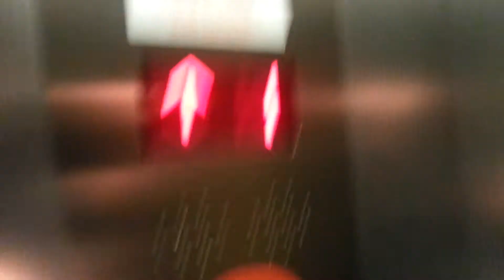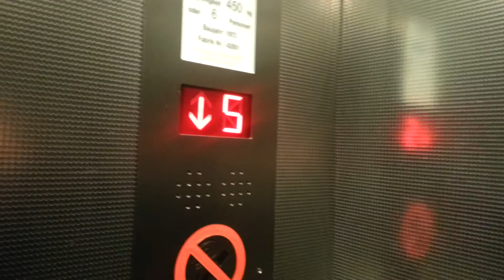Kone Aufzug in Duisburg-Hochheide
Diese beiden Aufzüge befinden sich in einem Wohn- und Ärztehaus in der Hochheider Ladenstadt im Duisburger Stadtteil Homberg-Hochheide. Bis zur Stadtgrenze nach Moers sind es nur wenige hundert Meter. Die Aufzüge wurden von KONE modernisiert. Den linken Aufzug kann man nur mit einem Schlüssel rufen und die Wohnetagen 2-6 sowie das Kellergeschoss sind gesperrt.
Etagenbelegung:
7: (gesperrt) Wohnungen
6: (gesperrt) Wohnungen
5: (gesperrt) Wohnungen
4: (gesperrt) Wohnungen
3: (gesperrt) Wohnungen
2: (gesperrt) Wohnungen
1: Ärzte, Büros
E: Ausgang, Apotheke
K: (gesperrt) Keller